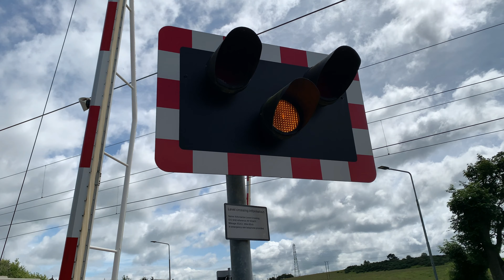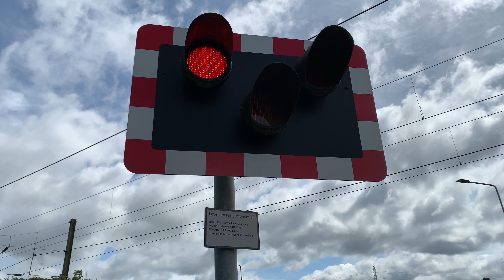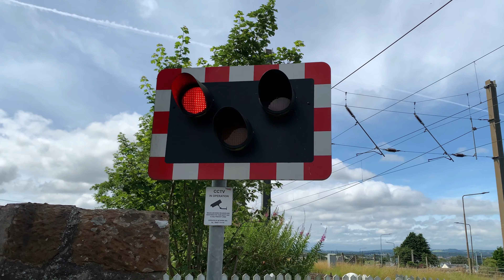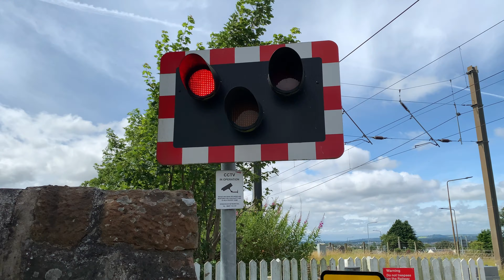Trains at Kirknewton Crossing (24/07/20)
‣This video is from Kirknewton, West Lothian. This crossing is on the West Coast Mainline & Shotts line and sees services by ScotRail, Avanti West Coast, TransPennine Express & CrossCountry.

Location: Station Road, Kirknewton, West Lothian.
Postcode: EH27 8BX.
Timetable Used: Kirknewton.

‣I used the iPhone XS to record this video.